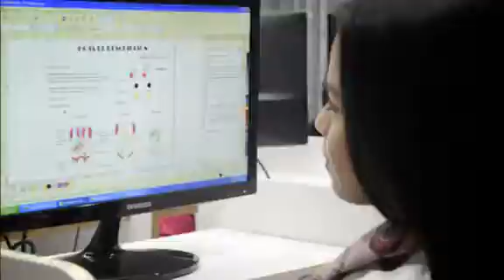NINA DESIGN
INSTITUTO DE DISEÑO DE MODAS.

Carrera profesional:

DISEÑO DE MODAS - 3 años:
- Título a nombre de la nación.
- Carnet 1/2 pasaje.
- Traslados y convalidación de cursos.
- Bolsa de trabajo.
- Profesores de primer nivel.

Inicio de clases: FEBRERO - MARZO - AGOSTO.

Carrera Integral:

DISEÑO DE MODAS - 18 meses:
- Certificado con valor oficial.

Inicio de Clases: FEBRERO - JUNIO - OCTUBRE.

CURSOS DE ESPECIALIZACIÓN

- Diseño de moda digital.
Duración: 06 meses
Inicio: Setiembre - Octubre - Marzo - Abril.

- Patronaje computarizado.
- Gestión de negocios textiles.

Carreras cortas:

- Alta costura.
- Lencería fina.
- Ropa de niños.
- Sastrería.
- Patronista muestrista en desarrollo del producto.
- Desarrollo de figurín.

CURSOS POR ESPECIALIDADES:

- Faldas.
- Blusa.
- Pantalón.
- Pedrería.
- Joyería.
- Bordado en cinta, entre otros.

COSMETOLOGÍA - 18 meses:
- Colorimetría.
- Corte de Cabello.
- Peinados.
- Maquillaje.
- Manicure.
- Pedicure.
- Tratamiento facial.
- Tratamiento capilar.
- Ondulación.
- Depilación.

CURSOS LIBRES: Desde 1 mes de clase

- Tratamientos faciales.
- Corte de cabello.
- Tintes.
- Maquillaje.
- Manicure, entre otros.

COSMIATRÍA (cursos libres):

- Uñas acrílicas.
- Unas en gel.
- Rizado de pestañas.
- Masoterapia, entre otros.